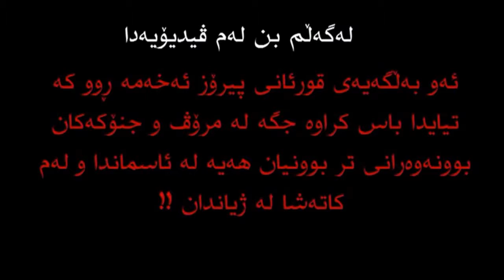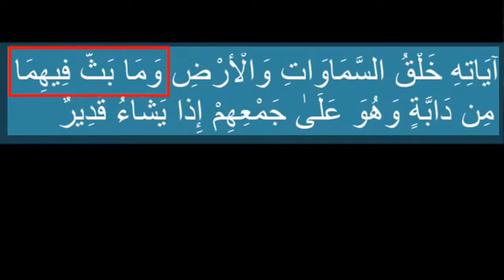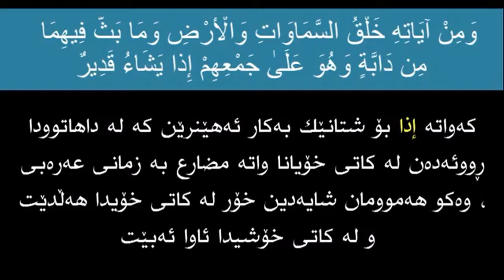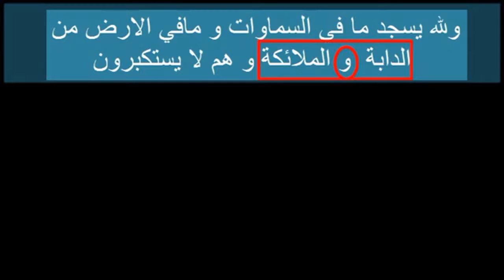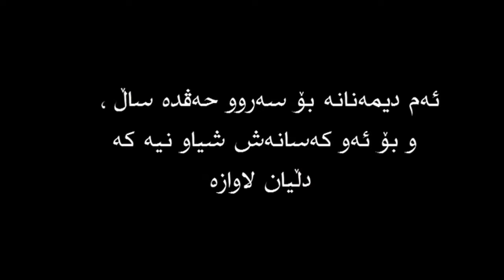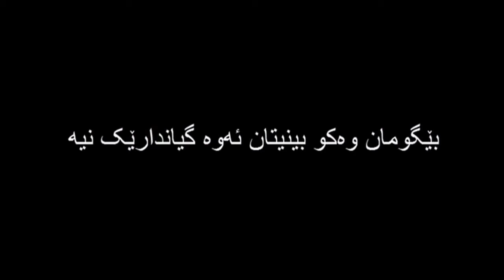10 januari 2017